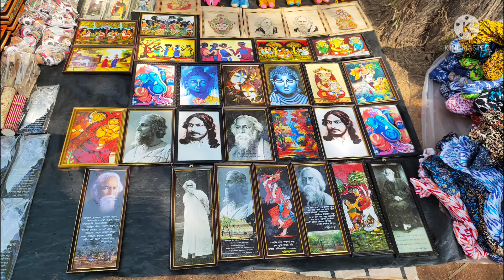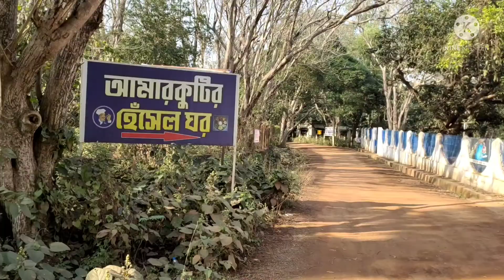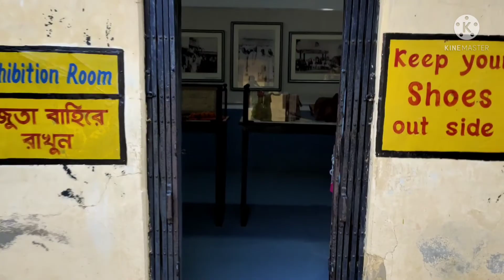খোয়াই সোনাঝুড়ি হাট & আমার কুটির ।। শান্তিনিকেতন।।Sonajhuri hat & Amar kuthir।।Bolpur।।✨✨Giveaway✨✨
সোনাঝুরি হাট  বা খোয়াই মেলা, শান্তিনিকেতন – মেলার সময়, স্থান

ভ্রমণ, পশ্চিমবঙ্গ

পশ্চিমবঙ্গের বীরভূম জেলা লাল মাটির জন্য বিখ্যাত। এই জেলাকে আমরা সকলেই লাল মাটির দেশ হিসেবে চিনি।

এছাড়াও এই জেলা শান্তিনিকেতন, বিশ্ব ভারতীয় বিশ্বকবি রবীন্দ্রনাথ ও তার ঐতিহ্যর জন্যেও প্রচলিত।

এসব ছাড়াও শান্তিনিকেতনের কাছে একটি স্থান আছে যার নাম সোনাঝুরি। এই জায়গাটি একটি বিখ্যাত টুরিস্ট ডেস্টিনেশন হিসাবে নিজের জায়গা করে নিয়েছে।

এই জায়গাটি সপ্তাহের শেষে এক থেকে দু দিন কাটানোর জন্য একটি সুন্দর “উইকএন্ড ডেস্টিনেশন”।

সোনাঝুরির প্রধান আকর্ষণ একটি দুই দিনের মেলা বা হাট যাকে সোনাঝুরি হাট বা শনিবারের হাট বলা হয়।